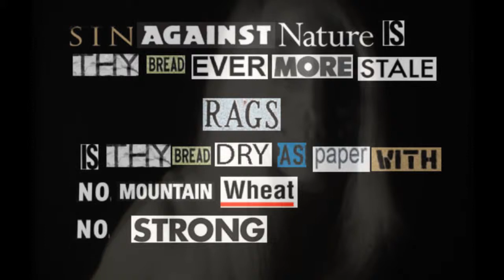HOLLOWMOON The Lovers Don't MInd EP FREE DOWNLOAD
Brighton UK Indie four-piece HOLLOWMOON. Debut single on Bad Nurse Recordings.
Release date 01/03/11. Available for FREE DOWNLOAD NOW!

'More waterboarded hallucinations from Hollowmoon, deceptively warm but relentless opiate drenched beatitude blues...
Like a group imprisoned and force fed sandalwood...to pass the time they make their own instruments from bamboo and sandpaper.
The aural equivalent of tearing a silk scarf from a rose bush.'

Featuring the voice of  Ezra Pound, reading from the 'Usura' canto (45).